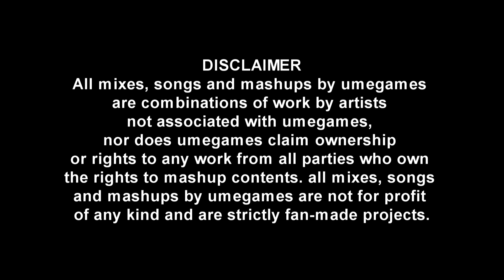Alicia Keys vs Sonic the Hedgehog - No One in this World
Alicia Keys: No One
vs
Sonic Lost World: Sea Bottom Segue